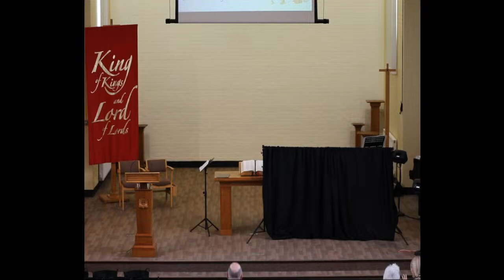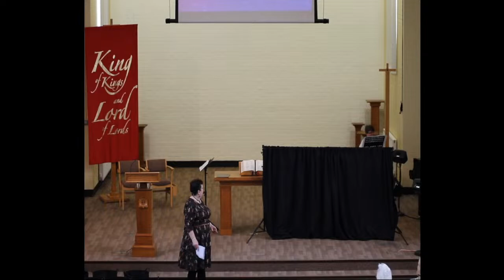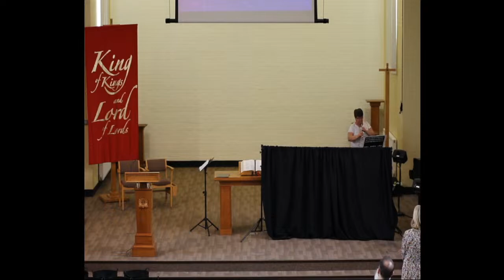Sunday 19th March 2023. St Andrew's Cheadle Hulme Morning Service 11am.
SORRY - POWERPOINTS ARE NOT BEING DISPLAYED

Readings: John 2:1-12 Preacher: Mark Pickles